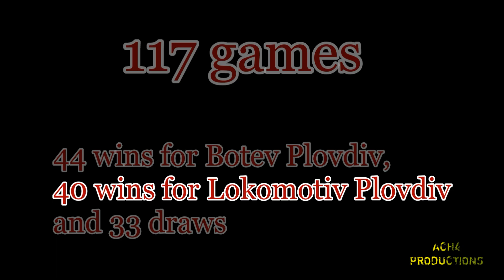The Plovdiv Derby | Botev Plovdiv VS Lokomotiv Plovdiv